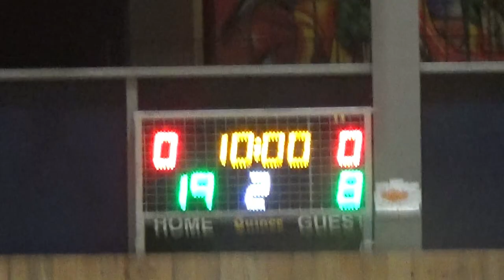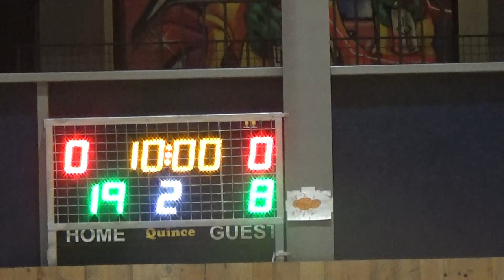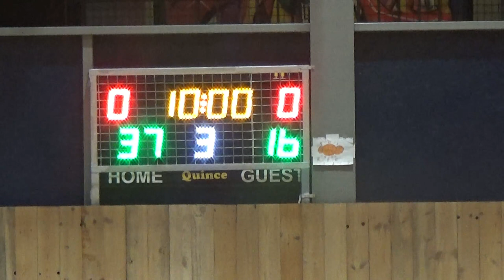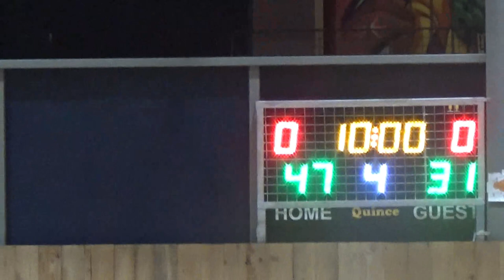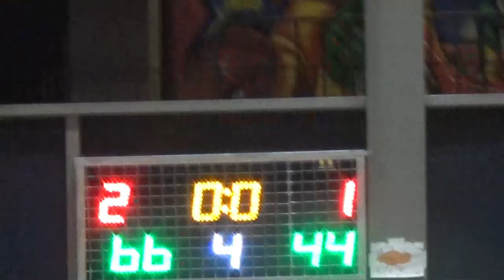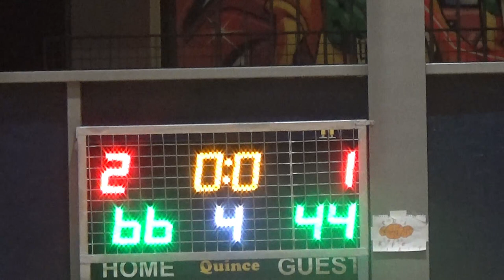Basketaki Salonica Evolution - Mammoth Vs Na Sai Kala (10/3/2024)